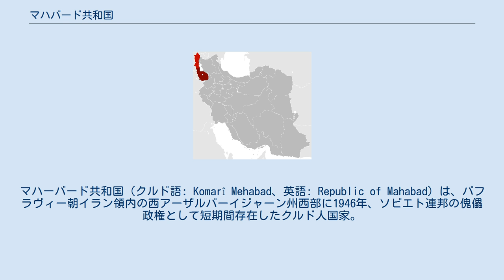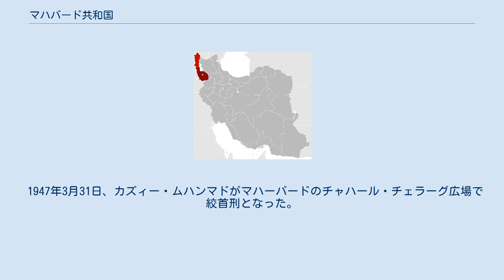マハバード共和国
イラン・ソビエト連邦関係
マハーバード共和国（クルド語: Komarî Mehabad、英語: Republic of Mahabad）は、パフラヴィー朝イラン領内の西アーザルバーイジャーン州西部に1946年、ソビエト連邦の傀儡政権として短期間存在したクルド人国家。
大統領はカズィー・ムハンマド。
 マハーバード共和国という名称は首都名に由来する通称であり、 公式な国名はクルディスタン共和国 だった。
 1941年、ソヴィエト連邦がイランに進駐。
1945年8月にはイラン・クルディスタン民主党が成立し、イラン国家内の自治獲得を目指した。
 第二次世界大戦後の1946年1月22日、南下政策を推し進めるソヴィエト連邦の後押しによってマハーバードで自治政府の樹立を宣言した。
マハーバート共和国は、一方では、国外に「空間」を求めたソ連の政策によってつくられた側面があるものの、他方で、クルド人の宗教家や知識人らが政権に参加しており、民族自決を目指す運動としての側面も有していた。
 クルド人の分離独立を認めないイラン政府は、1946年4月に北部石油開発の独占権を持つソ連とイランの共同出資会社（ソ連51%、イラン49%）を設立することを条件にソ連軍の撤退を認めさせた。
そして実際にソ連軍が撤退すると、イラン政府は同年12月に政府軍を投入し、12月15日にマハーバード共和国を崩壊させた。
 1947年3月31日、カズィー・ムハンマドがマハーバードのチャハール・チェラーグ広場で絞首刑となった。